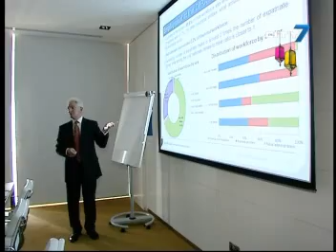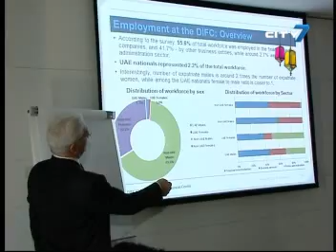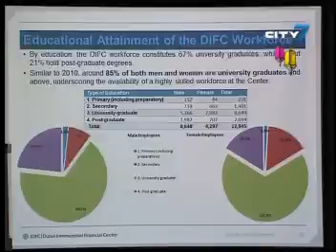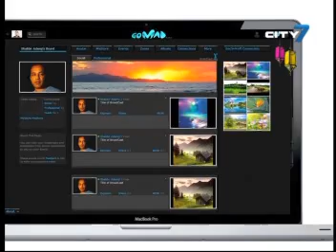City 7TV- 7 National News- 25 July 2012- UAE Business News